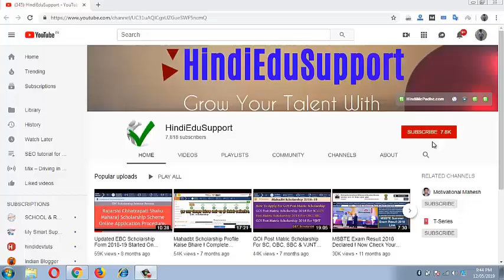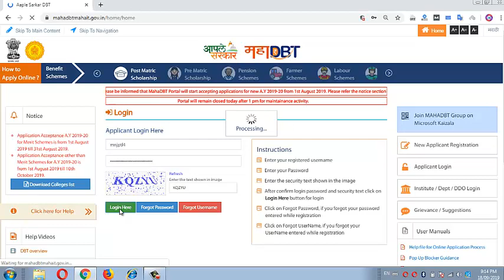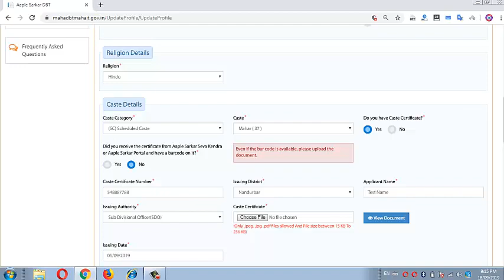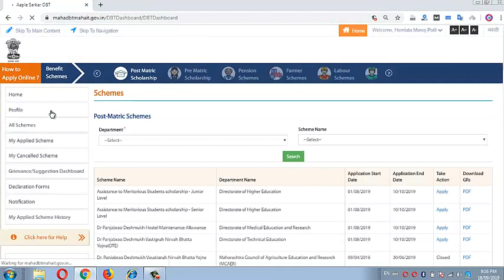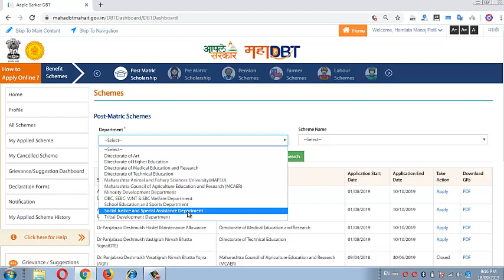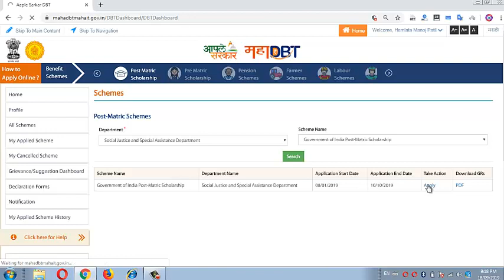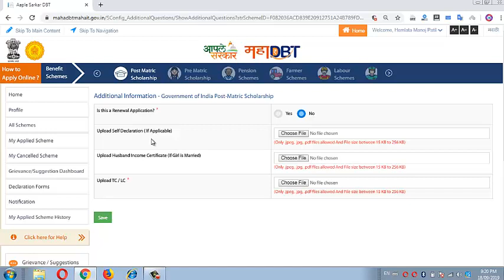How To Apply Scholarship For Scheduled Cast SC | Mahadbt Scholarship Scheme 2019-2020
how to apply for sc scholarship scheduled caste 2019-20 in mahadbt portal. अनुसूचित जाती केटेगरी के लिए कौनसी स्कॉलरशिप योजना अप्लाई करे, Steps to apply scholarship for sc caste 2019 apply online using this steps.

For Elgibility, application documents and other details check given below details or important

Government of India Post-Matric Scholarship.
About Scheme
Department Name
Social Justice and Special Assisstance

Overview.

1) Providing financial assistance for education.
2) Providing financial assistance for education.
3) To reduce the drop in education leakage.
4) Creating a passion for higher education.
5) Providing students the opportunity to go to the mainstream of education through education.
6) Scholarship scheme to avoid transparency, co-ordination and delay.
7) Benefits of Tuition Fees, Exam Fees and Maintenance Allowance are paid to only SC category students.
8) Candidate family income should be less than or equal to 2,50,000/-

Benefits.

Under this Scheme the eligible SC/ Neo Buddhist students are paid benefits as bellow.
1) Maintenance Allowance is provided as per Group I, Group II, Group III, Group IV per month from date of admission to date of exam (max 10 months)
Day Scholar: (Amount in Rupees per month)

• Group I 550
• Group II 530
• Group III 300
• Group IV 230
Hosteller (Amount in Rupees per month)
• Group I 1200
• Group II 820
• Group III 570
• Group IV 380
2) Additional allowances for SC students with disabilities(Type wise disabilities) as mentioned in GR are as follows,
Type of Disability Allowances(Rs per month) Remark
Blindness/Low vision Grp I & II – 150/-
Grp III – 125/-
Grp IV – 100/- As per GR (A) of additional allowances
Leprosy cured All Groups:
i) Transportation Allowance upto 100/-(Students residing outside hostel campus)
ii) Escort Allowance 100/-
iii) Special Pay allowance for hostel employee as care taker. 100/- As per GR (B, C, D) of additional allowances
Hearing Impaired All Groups:
As per GR (B) of additional allowances
Locomotor Disability All Groups:
Mental Retardation/ Mental Illness All Groups:
iii) Special Pay allowance for hostel employee as care taker. 100/-
iv) Extra Coaching allowance 150/- As per GR (B, C, D, E) of additional allowances
Orthopaedic Disability All Groups:
3) In addition to the maintenance allowance all mandatory fees/ compulsory payable fees i.e. (Tuition Fees, Exam Fees & other Fees) by the student to the institutes are covered under this scheme.
Eligibility
1) The parents/Guardian annual income shall be less than or equal to Rs. 2,50,000.
2) Student category shall belong to Scheduled caste or Navbouddha
3) Student shall belong to resident of Maharashtra
4) Student should be passes SSC/equivalent Matric.
5) Failure: if student fail first time then should avail Exam fees & maintenance allowance. If fails second time in same class then he/she will not get any allowance and after two drops he will pass and go to next class then he will be eligible.
6) In case of student studying out of Maharashtra then same rules are applicable as per GOI.
7) Only 2 professional Courses are allowed.
Renewal Policy
Documents Required
• Income Certificate(Provided by Tahesildar)
• Cast Certificate.
• Mark sheet for last appeared examination
• Mark sheet for SSC or HSC
• Father date Certificate(if required)
• Gap & Self Declaration(if required)
• Hostel Certificate (if required)
• Husband Income Certificate(if girl is married)